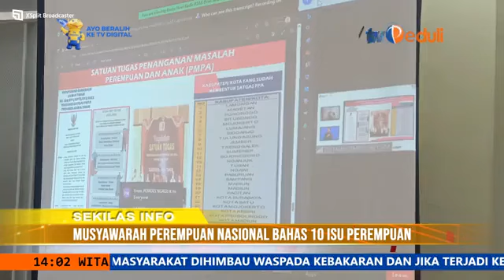Musyawarah Perempuan Nasional Bahas 10 Isu Perempuan